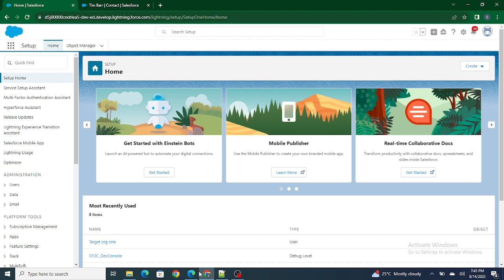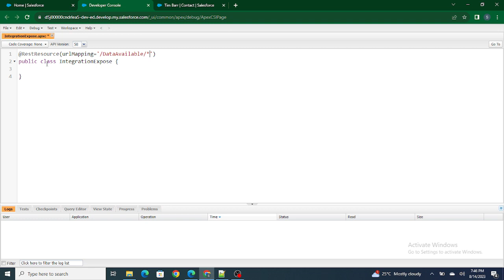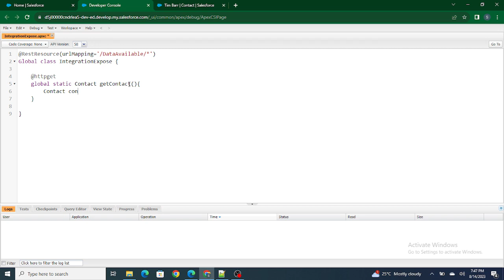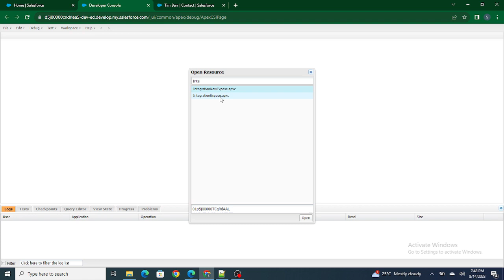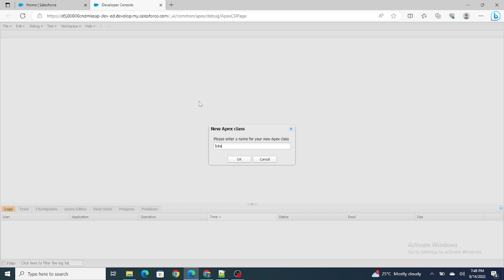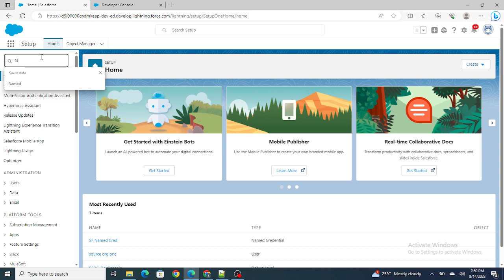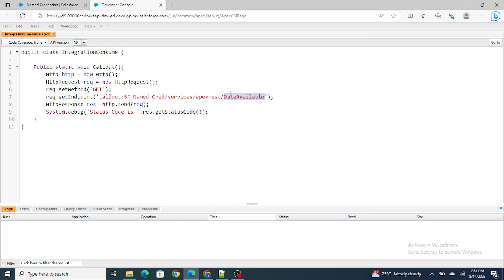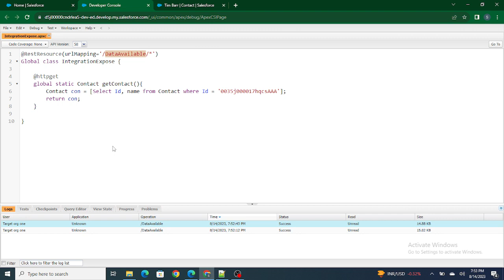Exposing and Consuming Resources | Salesforce to Salesforce Integration | Part 3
Learn salesforce Integration right from scratch to Intermediate level at salesforce in 5 minutes.
We at Salesforce in 5 minutes believe in delivering high quality content which usually is available to you for a cost.
In Above video we are performing Salesforce to Salesforce integration which includes exposing data from Target Org and Using those resources in source org using rest API